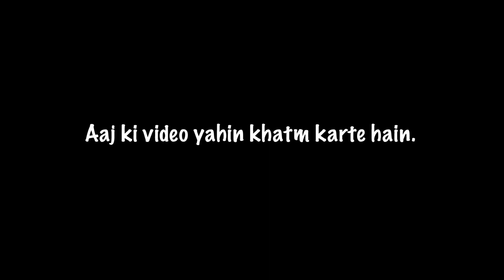Mera Gaun Mera Khet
Vlog 22_हमारा गांव, हमारा खेत

Bahraich
Sneh Utsav Bahraich
bahraich to lucknow
history of bahraich
bahraich block list
bahraich distance
bahraich weather
bahraich news
History of Bahraich